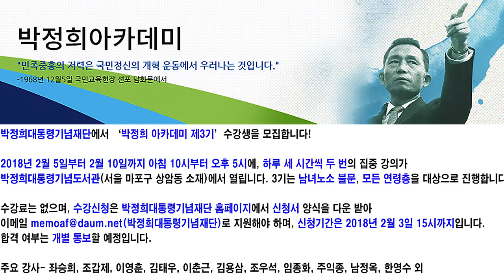2030은 왜 화가 났나?